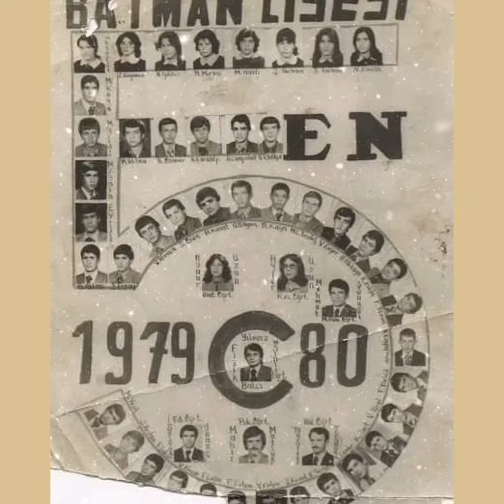Nazım Hikmet - MAZİ Seslendiren Şarkan Toraman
Rahmetli babam Muzaffer Toraman anısına...

MAZİ
Kalbimde maziden bugün izler var
Her siyah saatim bu izle erir
Ruhumu geçmişin hicranı sarar
Doğanlar ölür ölen dirilir

Anladım hayatmış mazinin adı
Yıllara karışan her şey ses verir
Hasretle doludur geçmişin yadı
Mazinin elemi bile tatlıdır.

Nazım Hikmet